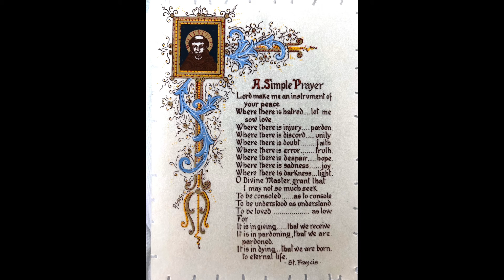A Simple Prayer for Peace by St. Francis di Assisi. Recited by Mirka Scalco Kraftsow.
Lord, make me an instrument of your peace:
O divine Master, grant that I may not so much seek

Beautiful music by Raphael.